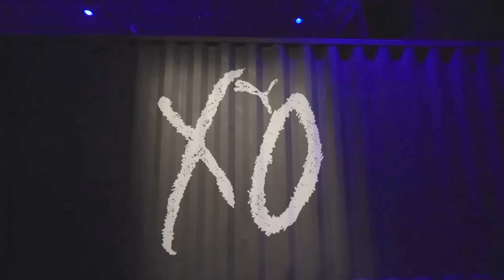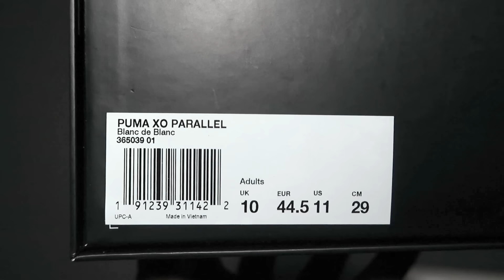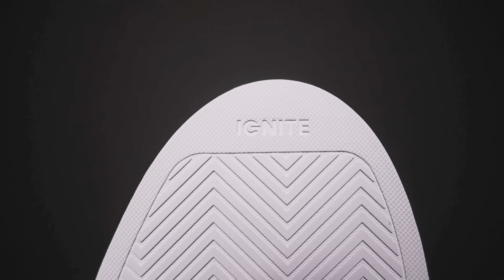PUMA x The Weeknd XO Parallel Sneaker Boot Unboxing | August Pickups | StyleOnDeck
In this video I’m unboxing the special edition PUMA x XO Parallel Sneaker Boots! In my opinion this is a great first impression for The Weeknd and his 1st shoe. For those wondering, they do fit true-to-size & are hella comfortable.

FOLLOW ME 🔥

INSTAGRAM ‣  @devanondeck
TWITTER ‣  @devanondeck
SNAPCHAT ‣ @devanondeck
FACEBOOK ‣  @devanondeck

| SHOES MENTIONED |

| FILMED & EDITED BY DEVANONDECK |

DevanOnDeck
c/o Gleam Futures
7288 W Sunset Blvd. Suite 204